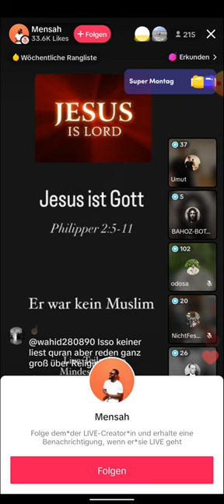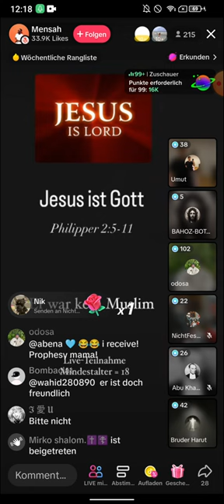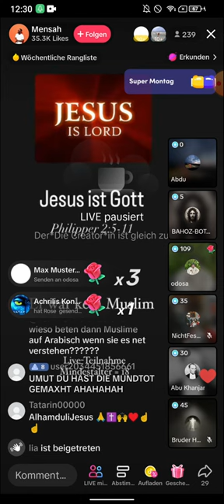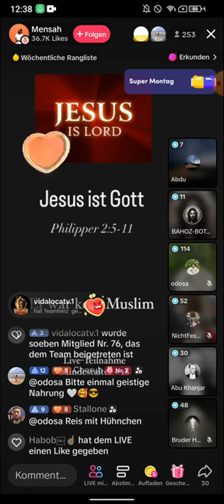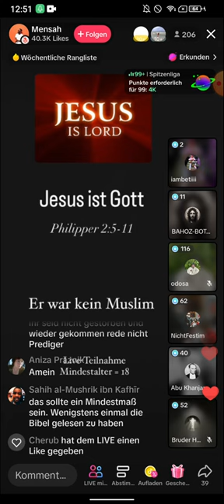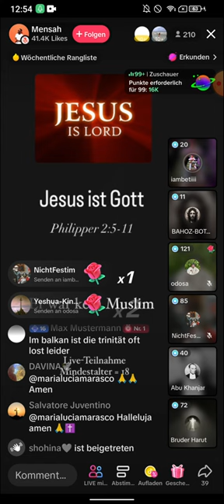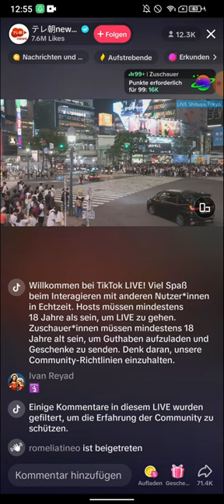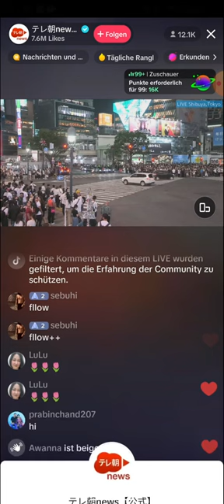Bruder Harut klärt auf ❗❗ MUTTIG SEIN - SEIN HERZ ZU ÖFFNEN UND ES LESEN | 24.06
(EXMUSLIMEUNDCHRISTENBESTOF)